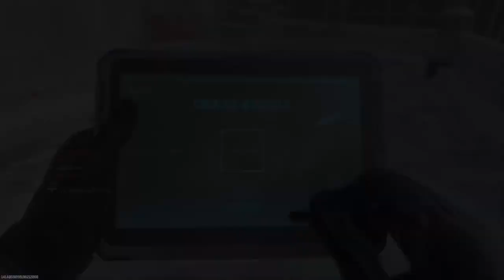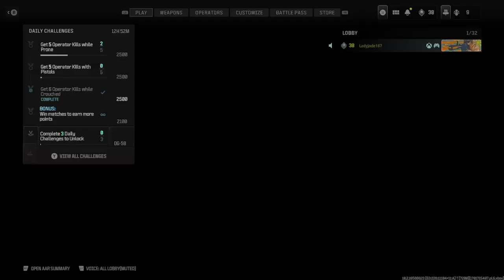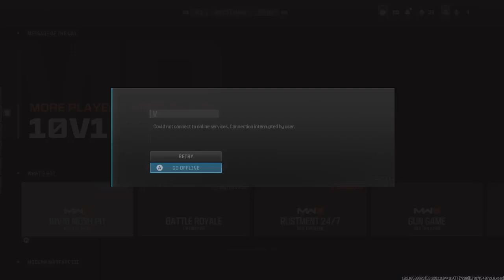A day at the mosh